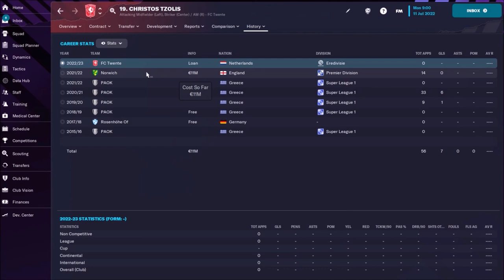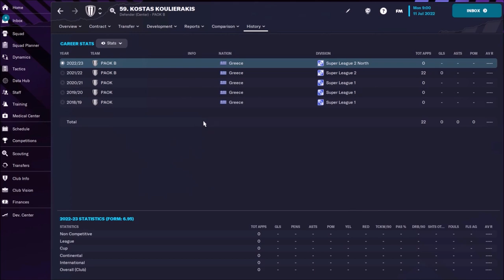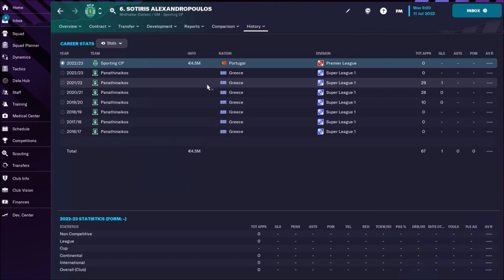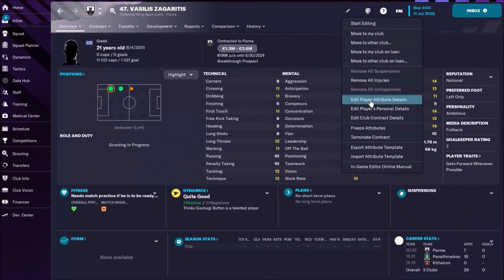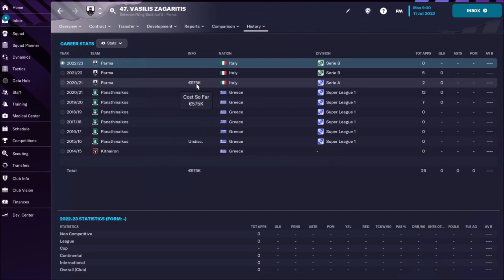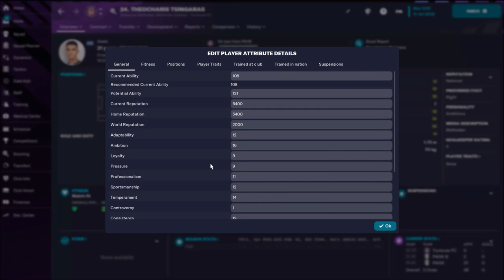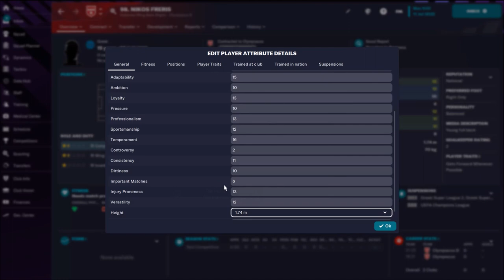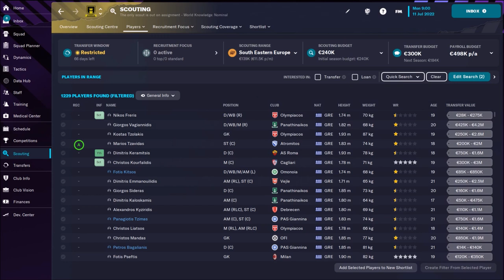TOP 10 Greek Wonderkids in Football Manager 2023